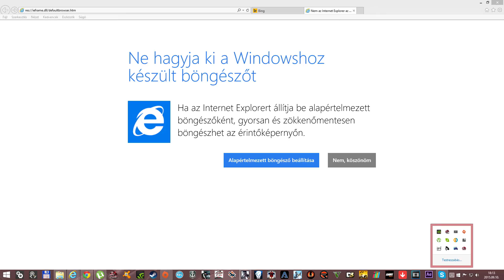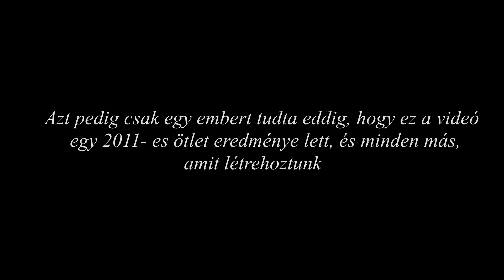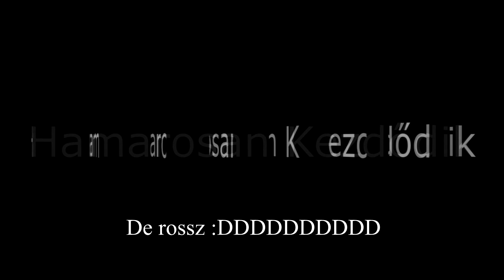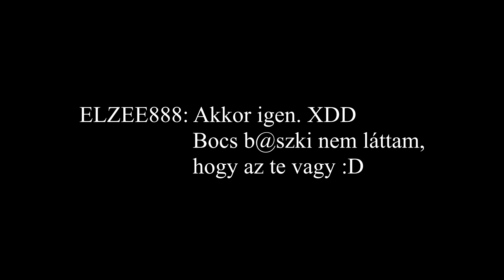Battlefield 4 HUN (HD) and Warthunder CO-OP Cam Gameplay THE 5 #2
The 5 ,a második rész.